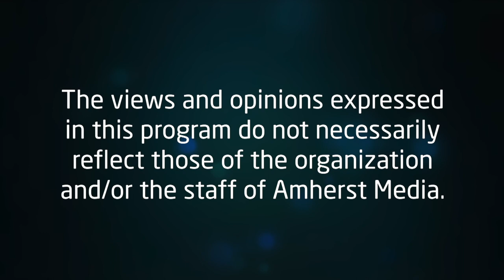Alternative Inner Circle: Episode 1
Retsen Nur discusses the inner circles as well as the paranormal.